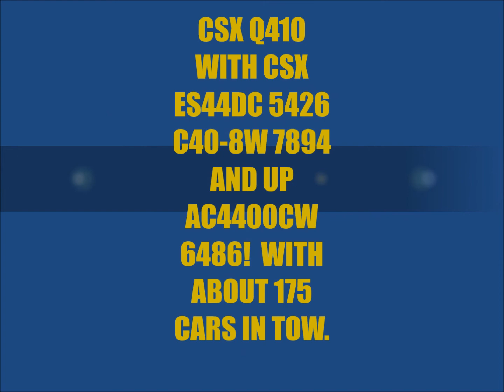CSX 5426 LEADS CSXT Q410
WHAT A MASSIVE TRAIN HERE.  HERE I CATCH CSXT ES44DC 5426 C40-8W 7894 AND UP AC4400CW 6486 LEAD A MONSTER Q410 ON THE CSX A LINE.  THIS TRAIN WAS A TRUE MONSTER